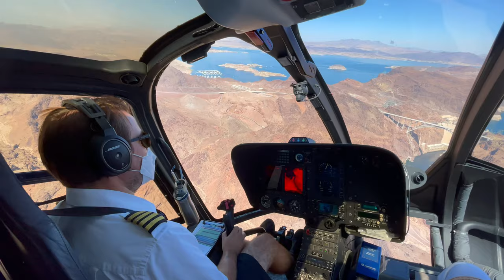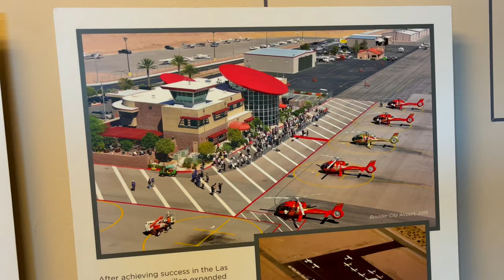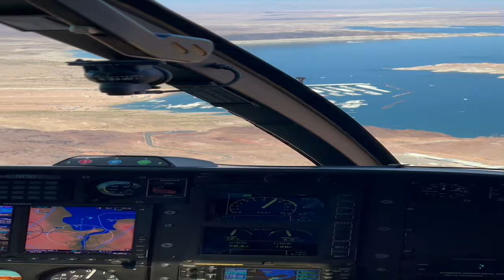Grand Canyon Helicopter Flight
ADVENTURE: Surprised my wife with a helicopter flight from Las Vegas to the Grand Canyon. We booked with Canyon Tours for $350 per person (totally worth investing in memories you can take everywhere with you instead of stuff). This was the best way to see the Grand Canyon, Hoover Dam, Colorado River, and Lake Meade from the sky. Canyon Tours said, "Soar to the Grand Canyon in style! Land on the Grand Canyon's South or West Rim, fly high above the North Rim, descend to the Canyon floor, or fly among the bright lights of the Las Vegas Strip. Our helicopters feature panoramic windows offering unrestricted views from all forward-facing seats. Tours depart daily from the Las Vegas Strip."

GUEST: Tina Cardall
HOST: Paul Cardall

ABOUT ALL HEART ADVENTURES
These are not your typical Paul Cardall videos. These are wild, crazy, and often goofy adventure videos featuring some of Paul Cardall's friends who have their own unique story, gifts, and niche experiences. These videos are intended to encourage you to get out of your comfort zone and try new things. Create memories you can carry with you.

WHO IS PAUL CARDALL:
Paul Cardall is a Dove Award-winning pianist, recording artist, and producer at Anthem Entertainment Group. In 1999, Cardall founded Stone Angel Music, which became the headquarters for his budding empire. Out of his 23 albums released, Cardall has had 11 #1 albums on the Billboard charts, four of which debuted in the top spot, and 21 Top 10 albums, on a variety of charts from New Age to classical. He has legions of fans around the globe, and has amassed 3+ billion streams. In 2018, Cardall’s holiday album, Christmas, was awarded the Gospel Music Association’s prestigious Dove Award for Instrumental Album of the Year. Cardall lives in Nashville, TN.

"Before my heart transplant I wasn't able to do many outdoor activities. Since then I'm blessed to travel the world, explore, and create beautiful memories I want to share with you in hopes you'll also be encouraged when things get hard." -Paul Cardall

ABOUT THE GRAND CANYON
Grand Canyon National Park, in Arizona, is home to much of the immense Grand Canyon, with its layered bands of red rock revealing millions of years of geological history. Viewpoints include Mather Point, Yavapai Observation Station and architect Mary Colter’s Lookout Studio and her Desert View Watchtower. Lipan Point, with wide views of the canyon and Colorado River, is a popular, especially at sunrise and sunset.

ABOUT LAKE MEADE
Lake Mead is a reservoir formed by the Hoover Dam on the Colorado River in the Southwestern United States. It is located in the states of Nevada and Arizona, 24 mi east from Las Vegas Strip. It is the largest reservoir in the United States in terms of water capacity.

ABOUT THE COLORADO RIVER
The Colorado River (Spanish: Río Colorado) is one of the principal rivers (along with the Rio Grande) in the Southwestern United States and northern Mexico. The 1,450-mile-long (2,330 km) river drains an expansive, arid watershed that encompasses parts of seven U.S. states and two Mexican states. Starting in the central Rocky Mountains of Colorado in Grand Lake, Colorado, the river flows generally southwest across the Colorado Plateau and through the Grand Canyon before reaching Lake Mead on the Arizona–Nevada border, where it turns south toward the international border. After entering Mexico, the Colorado approaches the mostly dry Colorado River Delta at the tip of the Gulf of California between Baja California and Sonora.

ABOUT THE HOOVER DAM
Hoover Dam is a concrete arch-gravity dam in the Black Canyon of the Colorado River, on the border between the U.S. states of Nevada and Arizona. It was constructed between 1931 and 1936 during the Great Depression and was dedicated on September 30, 1935, by President Franklin D. Roosevelt. Its construction was the result of a massive effort involving thousands of workers, and cost over one hundred lives. It was referred to as Hoover Dam after President Herbert Hoover in bills passed by Congress during its construction, but was named Boulder Dam by the Roosevelt administration. The Hoover Dam name was restored by Congress in 1947.

ABOUT HELICOPTERS
A helicopter is a type of rotorcraft in which lift and thrust are supplied by horizontally-spinning rotors. This allows the helicopter to take off and land vertically, to hover, and to fly forward, backward and laterally. These attributes allow helicopters to be used in congested or isolated areas where fixed-wing aircraft and many forms of VTOL (Vertical TakeOff and Landing) aircraft cannot perform.